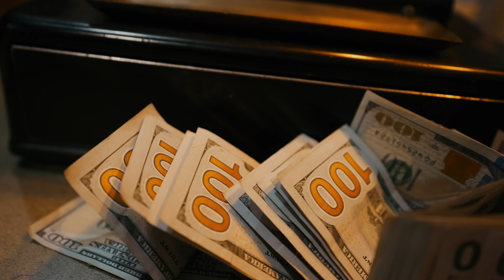Young Tune - 41Flo [Shot By @RayShotItProductions ]